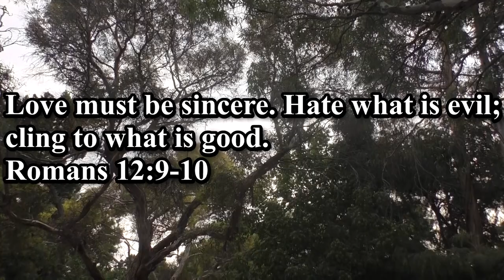Romans 12;9 10